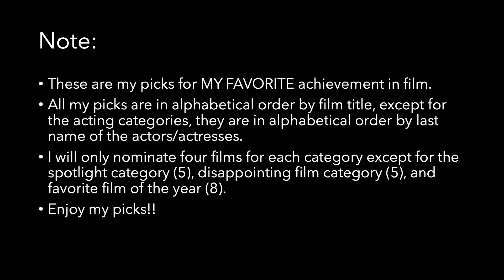My Favorite Achievements in Film of 2000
My Favorite Series - 2000
These are my picks that you may or may not agree with. So share what’s your favorite films of each calendar year.
To qualify for all categories, a film must have a theatrical release in the USA during 2000. ***

Categories:
Favorite Film
Directing
Actor in a Leading Role
Actress in a Leading Role
Actor in a Supporting Role
Actress in a Supporting Role
Ensemble Performance
Screenplay - Original
Screenplay - Adapted
Animated Feature Film
Cinematography
Production Design & Set Decorations
Costume Design
Makeup & Hairstyling
Editing
Sound
Visual Effects
Disappointing Film
LGBTQ+ Spotlight - Honoring films with LGBTQ+ character(s), themes, or topics

* Music - Score - the score can contain existing music as long as the score has enough original content in the mix
** Music - Original Song - the song can’t be already produced songs for other mediums/films. The song must play during the film or right away when the credits begin. It must be heard and not drowned out in the background.
*** LGBTQ+ Spotlight does not require a full theatrical release but its preferred